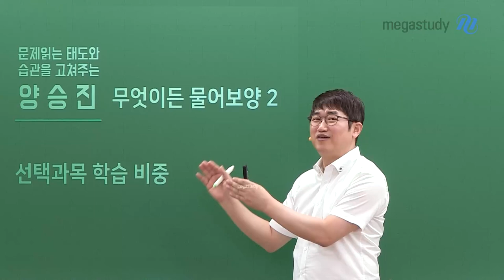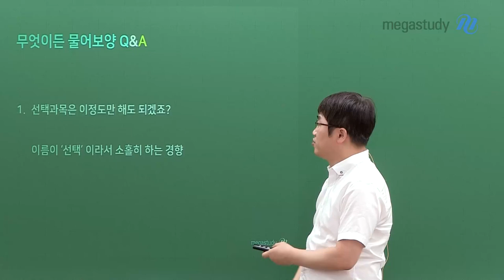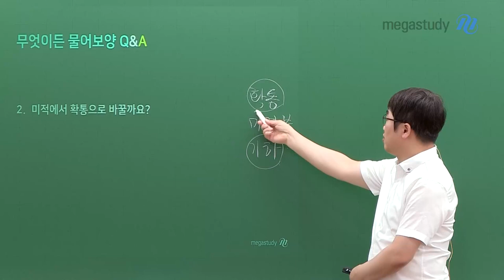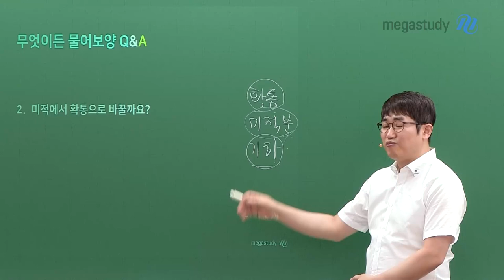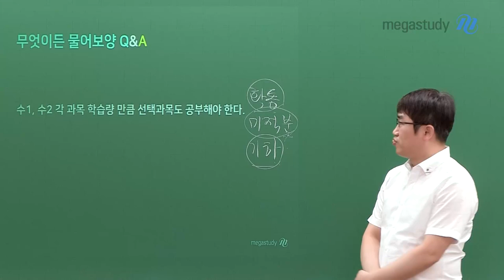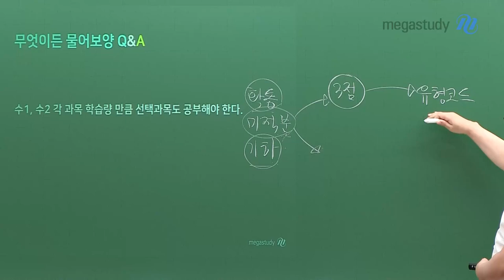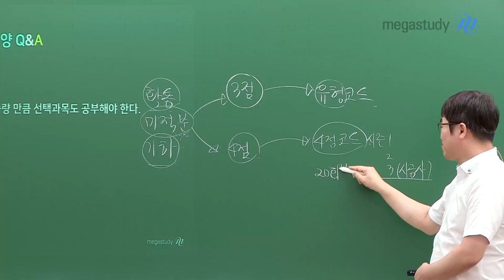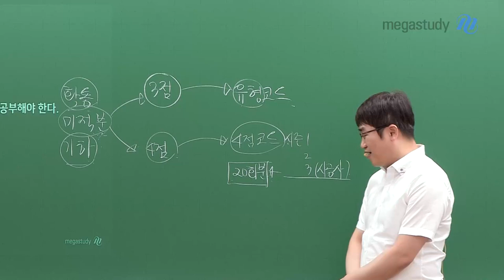[메가스터디] 수학 양승진쌤 - 무엇이든 물어보양 2탄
지난주에 이어 무엇이든 물어보양 2탄을 공개합니다!
오늘 주제는 '선택과목 학습 비중'입니다

어떤 고민들이 있었는지 함께 살펴보아요! ٩꒰｡•◡•｡꒱۶